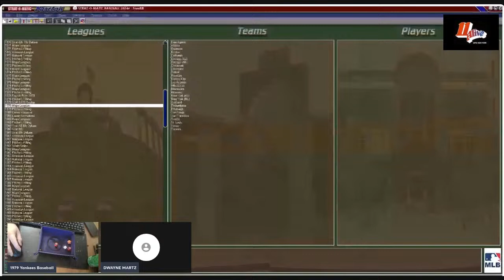April 15 1979 Yankees vs Whitesoxs Strat O Matic Baseball Alternate Universe 1979 SOM replay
Ed Figueroa vs Ross Baumgarten  in the Sunday Finale from Comiskey Park in Chicago (Lets roll our own Dice and Win some games)